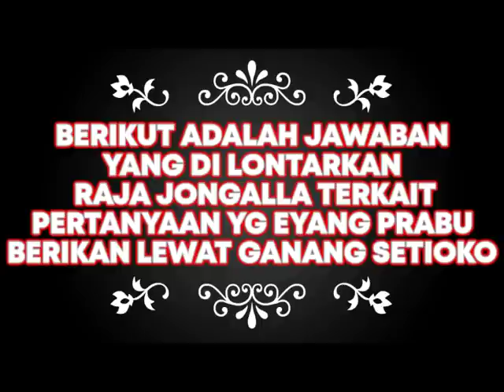🔴GANANG SETIOKO TAK MENYANGKA RAJA JONGGALA BISA MENJAWAB PERTANYAAN DARI EYANG PRABU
ADA APA DENGAN GANANG SETIOKO SEHINGGA MENGAKUI KEKALAHAN TEAM GASE

GANANG SETIOKO || D3T1k - D3T1k TUMB4NGNYA R4J4 JONGALA OLEH TEAM GASE

GANANG SETIOKO PASRAH DENGAN 4NC4M4N R4JA JONGALA

GANANG SETIOKO PASRAH BERHADAPAN DENGAN RAJA JONGALLA

GANANG SETIOKO ? S3.R4NG4.N KERAJAAN SASMOYO MENERBANGKAN MAS YOANK DAN TEAM GASE,GANANG SETIOKO TUNJUKKAN D.4.R.4.H P3.M.B.4.NT.4.I.4.N perguruan santanu,GANANG SETIOKO TAK SADAR ADA SOSOK MAKLUK BERTANDUK DI BELAKANGNYA @Ganang Setioko ,🔴MOMENT TERNGAKAK TEAM GASE SELAMA EXPLORE @GANANG SETIOKO

disini adalah video moment terlucu saat team gase explore seperti apa keseruan dan manfaatnya mari kita simak videonya jangan sampai ketinggalan dan jangan lupa bantu
santet masal ajian ajian tolasim 4 mandal malaikat, pangeran saroja, ratu pasir karlas, katayun, team gase terkena santet masal, ajian tolasim 4 mandal malaikat, RAJA LULUNG TRENGILING TUNDUK SETELAH MELIHAT TOMBAK PESANTENAN, EXPLORE KETEMU POCONG, GENDERUWO, POCONG MELUDAH, ANAK BAJANG, KUNTILANAK, KUNTILANAK MERAH, KUNTILANANG, SUARA SERAM , HANTU , CARA MENGUSIR HANTU, PERTEMPURAN GANANG MELAWAN SETAN, RANDA BOLONG, EYANG MARTAJI, GONTRO, DONGGO BILLO, DONGO BILO, PATIH DARMA WULUNG ,  EYANG MACAN, ramalan mba you dari wejangan eyang diwangkara, ganang. setioko sindir perihal kiwarso pecahin bata,PANGERAN SYARIF, ganang setioko vs dukun cabul, ganang setioko vs eyang macan, ganang setioko terbaru, ganang setioko explore sendirian, ganang setioko pertama explore, ganang setioko mendapat wejangan, wejangan eyang suwita,wejangan jawa, eyang martaji berkhianat, gara gara marcel, marcel baku hantam dengan yoan, carbex junior, ai tivi,ganang setioko vs dukun, ganang setioko vs kuntilanak, ganang setioko vs genderuwo, wejangan eyang eyang ganang setiokoGANANG SETIOKO TAK MAMPU MENAHAN RASA KANGEN KEPADA ORANG INI @GANANG SETIOKO @PROBO TRISHNA, B.R,kang ujang bustomi, bang trabas,prosesi pemyerahan tombak raja braga maya
mas probo trishna mempunyai ilmu elemen angin akankah ganang setioko menerima mas probo di team gase

-TEAM :
*GANANG SETIOKO
*BM 2 ALAM
*MBAHDANGIX
*DIKI JEMBARGON
*MUSTAR ALAMI

nyunyun
raja braga maya